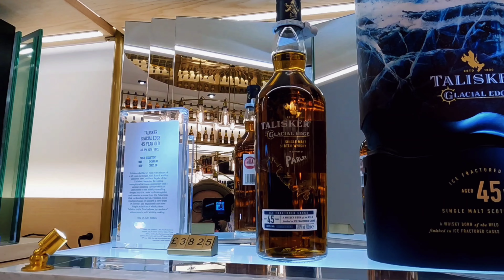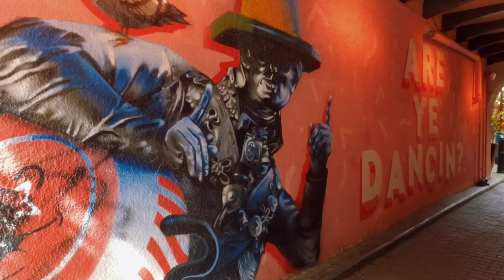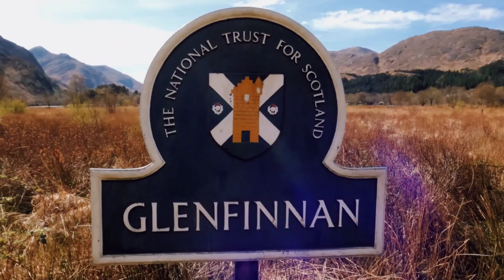سكوتلاندا 🏴󠁧󠁢󠁳󠁣󠁴󠁿خمسين سبب تخليك تحب اسكتلندا . scotland🏴󠁧󠁢󠁳󠁣󠁴󠁿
بهذا الفيلم أعرض رحلتي وانطباعي الشخصي ل اسكتلندا. أكثر من خمسين سبب تجعلك تحب هذه البلد . من أرقى وألطف شعب قابلته على الإطلاق .الشعب الاسكتلندي يتسم بالترحيب الحار .
طبيعة لا يمكن وصفها بكلام أو صور .يجب أن تكون هناك لترى هذا الجمال الرائع . بغض النظر عن الطقس والهواء البارد إلا أنها بلد دافئة بكل شيء.

أدعم قناتي بالمتابعة ولاتنسى وضع الاعجاب والتعليق .